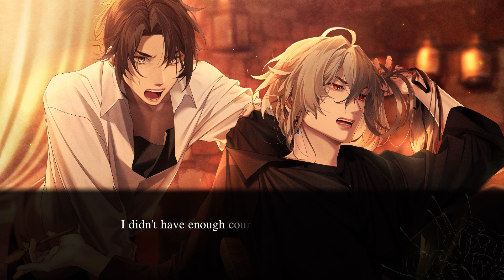Virche Evermore | Part 68